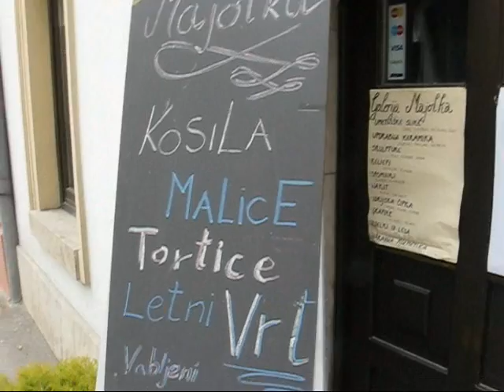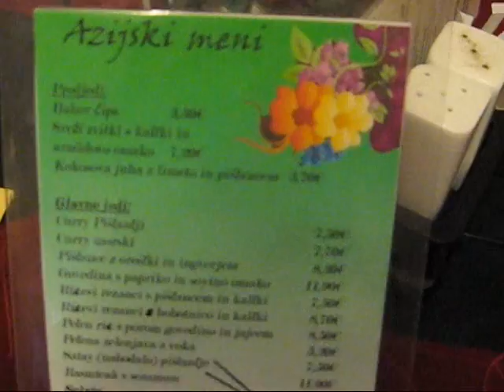Ponudba v Majolki.wmv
Ponudba kavarni in gostilni v Majolka